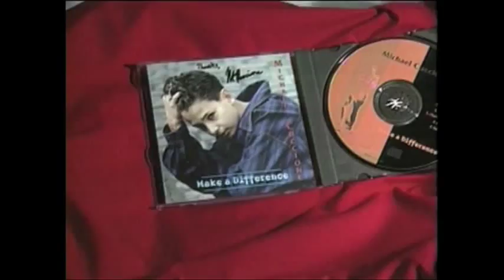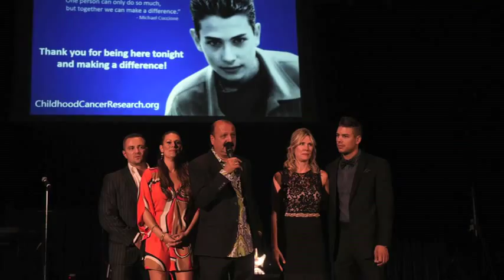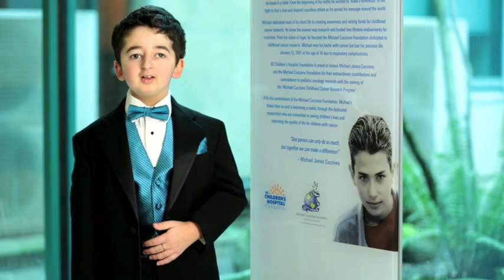Michael Cuccione Childhood Cancer Research Program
The Michael Cuccione Foundation raises $10 million to sustain the Michael Cuccione Childhood Cancer Research Program at BC Children's Hospital. It all started with a young boys dream of finding a cure for childhood cancer, and with the public's support break through's are happening.